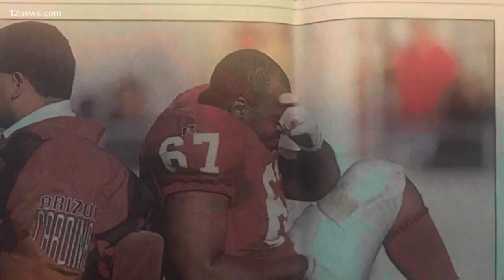Cardinals great Luis Sharpe sober since 2013 prison release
Former Arizona Cardinals tackle Luis Sharpe battled drug addiction for years after retirement, but he's been sober for four years now.